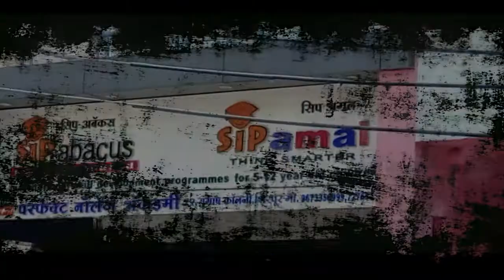SIP Abacus Classes Shirpur | Perfect Knowledge Academy Shirpur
This video regarding Shirpur Services & Facilities